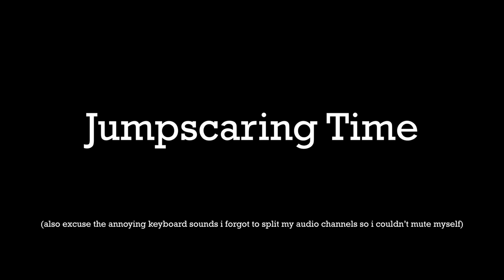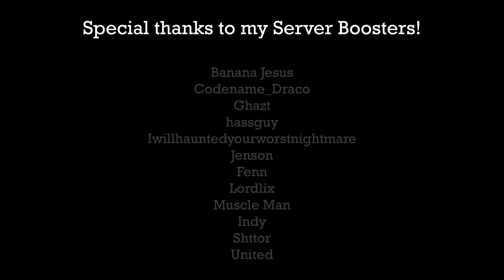Roblox Exploiting - Jumpscaring Voice Chatters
SIUUUUUUUUUUUUU

Credits:
-FE Scripts: Harkinian, Moon, Unverified, Xfunnieuss, & BUFF HORSE
-Jumpscare GUI by W10 1505
-Strafe Strike & Missile Airstrike by Walter wet 1075
-Patrick's Wraith & Squidward by undscr 7479
-Kidnappers Suites GUI by Screechy
-Ambush by Doors
-Realistic Snake & Server God by Scriptifer 9511
-Bulldozer by Moon
-And viewers like you!
The Legend of Zelda: Breath of the Wild OST - Kass' Theme
de Blob - Brazen